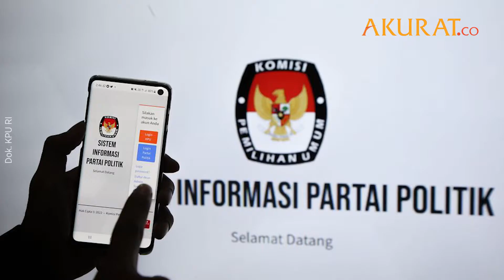Berkas Pendaftaran Pemilu 3 Parpol di KIB dan PSI Dinyatakan Lengkap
DOKUMEN ADMINISTRASI KIB-PSI LENGKAP

KPU RI menyatakan berkas pendaftaran bakal calon peserta Pemilu 2024 dari empat partai politik yang mendaftar pada hari ini, Rabu (10/8) lengkap.

Empat partai yang berkasnya dinyatakan lengkap yakni tiga partai yang tergabung dalam Koalisi Indonesia Bersatu (KIB) yaitu PPP, PAN dan Partai Golkar, lalu PSI.

Mereka telah merampungkan pengecekan dokumen partai yang mendaftar pada hari kesepuluh ini. Hingga kini, baru ada 22 parpol yang telah mendaftarkan diri ke KPU. 17 di antaranya dinyatakan lengkap oleh KPU.

NASKAH: Taufik | FOTO: Dok. KPU RI, ANtara, Istimewa | VIDEO: Oktaviani
VIDEO EDITOR: Taufik | Agustus 2022